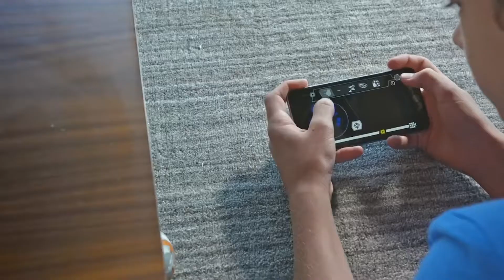How Data Shapes Guest Experiences | Rob, Director of Data & Analytics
Meet Rob, Technology Director of Data & Analytics, and see how data ties our technology together. Learn about the different opportunities technologists at Disney have to innovate and better the guest experience.